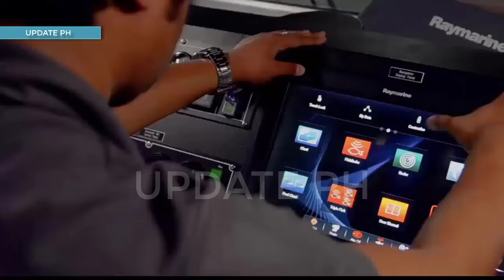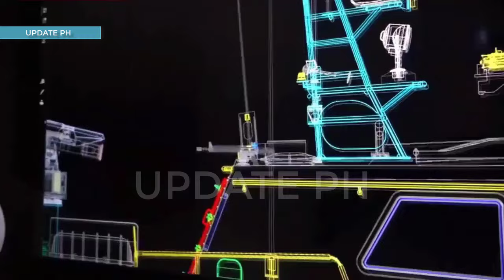NEW MULTI-PURPOSE ATTACK CRAFT (MPAC) DESIGN BY THE PHILIPPINES WITH SEVERAL WEAPON UPGRADES